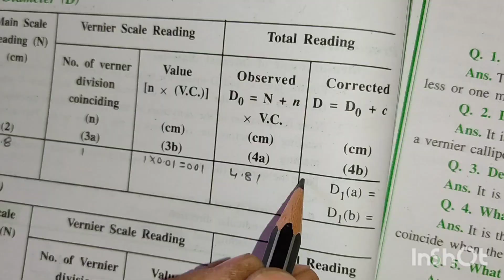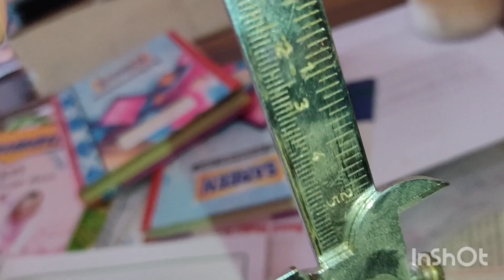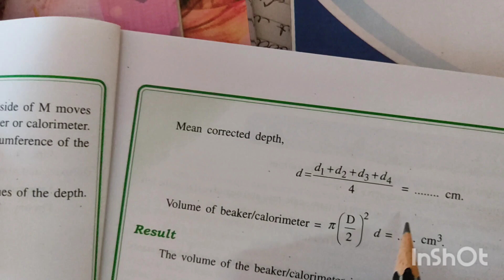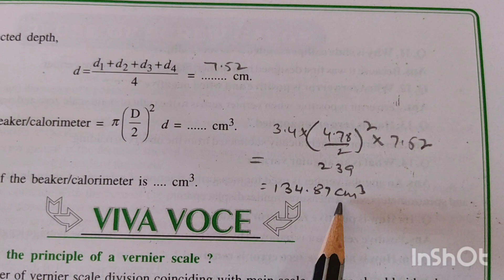Vernier Callipers Practical Physics Class 11# Beaker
To measure the internal diameter and depth of cylinderical body using vernier calliper and hence to find its volume#